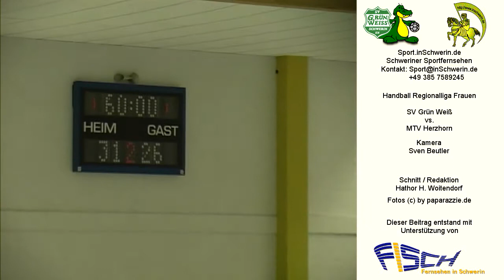Sport_inSchwerin_39s1_T_08.mpeg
Handball Regionalliga Frauen Sportverein Grün-Weiß Schwerin Meckl. 34:29 16:14 SV GW Schwerin vs. MTV Herzhorn